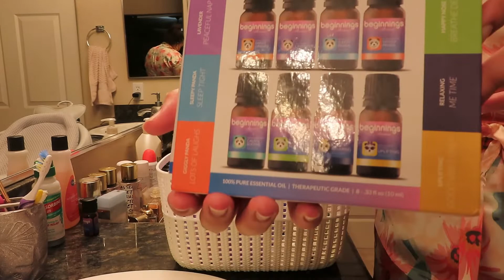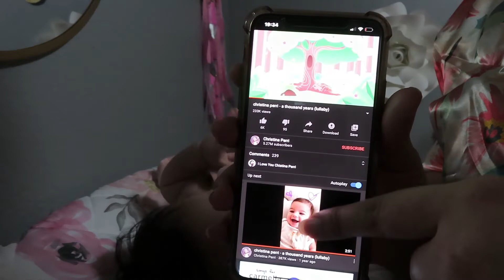BABY NIGHT TIME ROUTINE 2020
Hey guys!
This is my baby's night time routine, she is finally falling asleep on her own and sleeping through the night!! 🎉